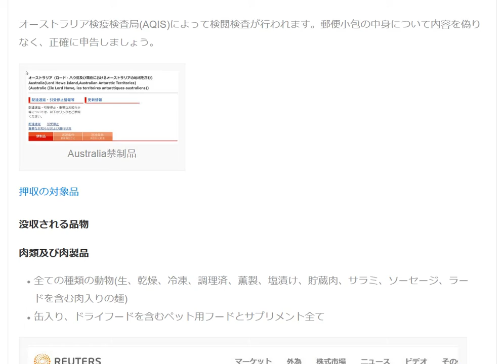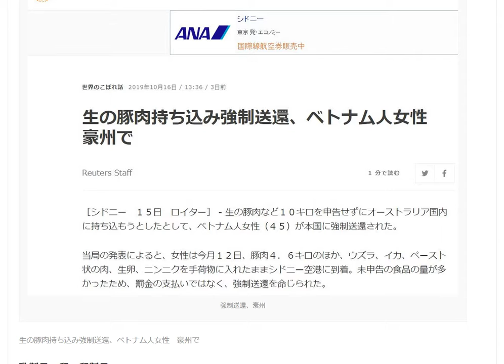オーストラリアに生の豚肉持ち込もうとして強制送還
豪州輸出税関検査で気をつけること。Australiaの検疫は厳しいです。

1日10分で月10万円を稼ぐ! Amazon輸出ビジネスがわかる本(2013/11/22)